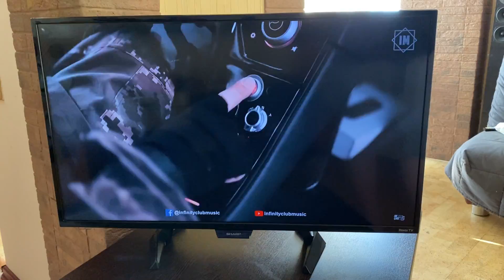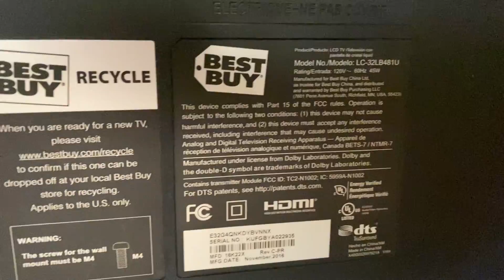Sharp LC32LB481U Full HD, smart, WiFI